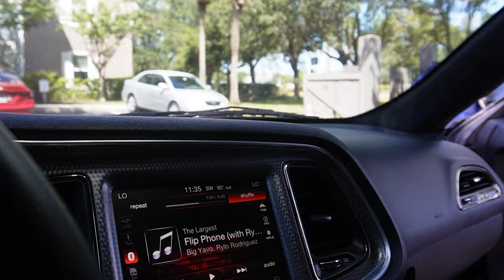WE GOT A CONTENT CRIB ?!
- IG ; hourglasstheory
- Tiktok ; Hourglazz

My boys in da video-
Arvin aka @arvinsrt7118  ig; arvin1k
Adrian aka ig; wickdrian